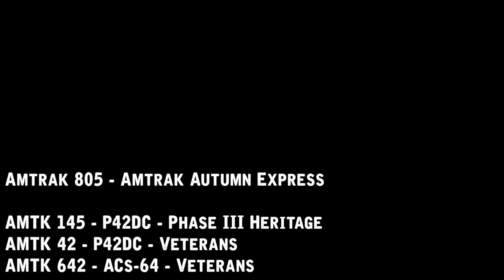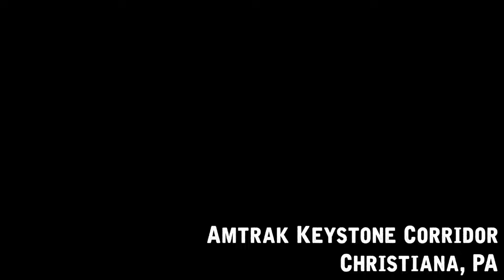One to Remember: Chasing the Amtrak Autumn Express in NJ and PA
10/29/16 - Something kind of special happened to day. Okay, not kind of special...very special.

Today Amtrak ran their Autumn Express with a consist to be remembered, and on a special route. Featuring 145, 42, and 642, the excursion started on the Northeast Corridor and departed New York Penn Station at 8:00 AM, and arrived at Newark Penn Station at 8:30 AM to let passengers on. 642 powered the train until Newark Penn. Once ready to depart Newark Penn, the diesels were turned on, and 642's pantograph went down.

The train then exited the Northeast Corridor, and went on the Conrail Shared Assets Lehigh Line to Manville, NJ, where it then entered the NS Lehigh Line. The train used NS trackage out to Harrisburg, where the train was turned around on the Rockville Bridge. After that, the train went on the Keystone Corridor to return back to NJ.

Another chase for the books.